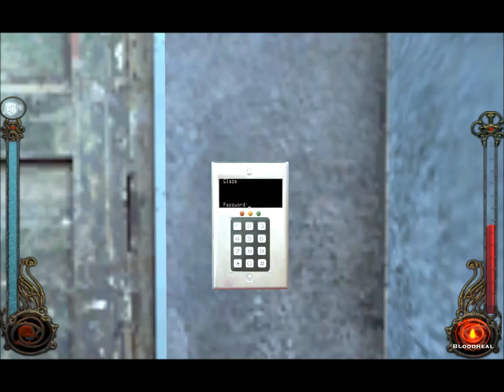CPTV Let's Play: Vampire The Masquerade - Bloodlines (Part 34)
More warehouse of infinite despair